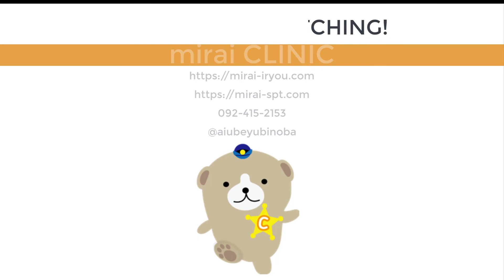【HIIT】お腹を引き締めるには全身運動【腹筋は効果なし？！】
■関連サイト・ページ
ゆびのば体操

■著作一覧（アマゾン・アソシエイト）
足腰が20歳若返る 足指のばし

ストロングぴろぴろ「吹くだけ」超・健康法

ゆびのば姿勢学

ぜんそくを自力で治す最強事典 (薬はへらせる！ やめられる！)

はいて歩くだけでやせる! 魔法のくつした

口呼吸をやめて万病を治す!【マウスリープ付き】

なるほど呼吸学―あいうべ体操で息育

みらいクリニック
福岡市博多区博多駅東1-13-31 駅東サンシティビル6F